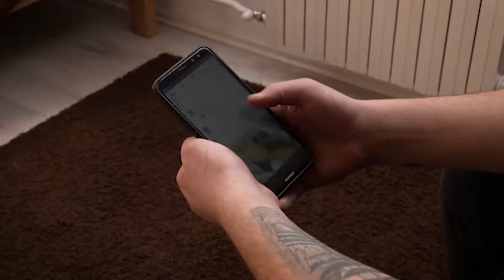OIT: Novo coronavírus pode causar perda de 25 milhões de postos de trabalho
Este é o pior cenário projetado pela agência da ONU; na melhor das hipóteses, pelo menos 5,3 milhões de empregos desapareceriam por causa da pandemia; Organização Internacional do Trabalho diz que frente unida em todo o mundo pode aliviar perdas.